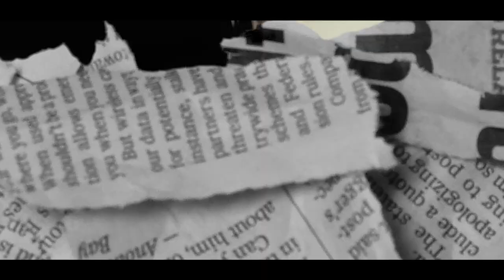Ganz - Yoppa Season (Official Video) Shot